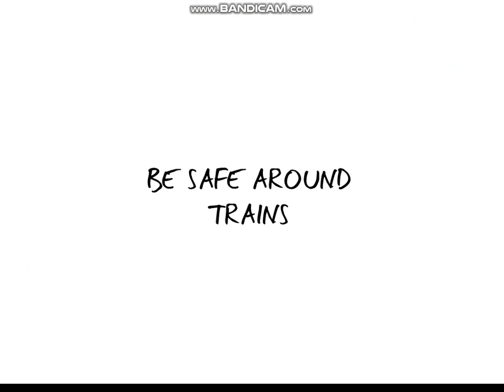Dumb Ways To Die with HTF Characters (FIXED)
Created by: Guilherme
List of Deaths:
1. Toothy - He set his hair on fire.
2. Cuddles - He poked a stick at a grizzly bear, which then became angry and ate his head off.
3. Cub - He suffered an allergic reaction (hinted by the bumps on his body) by consuming expired medicine.
4. Russell - He used his private parts as piranha bait, causing the piranhas to bite his lower part.
5. Lumpy - He tried to get out some toast with a fork from a toaster while it is plugged in, then got electrocuted and became a skeleton.
6. Petunia - She tried to do his own electrical work, but then his house got burnt down.
7. The Mole - He tried to teach himself how to fly a plane, but then his plane crashed and he got decapitated.
8. Flaky - He ate a 2-week old unrefrigerated (most likely mouldy) potpie, puked on the screen, and died from food poisoning.
9. Unseen victim - Murdered by Fliqpy. (off-screen)
10. Cro-Marmot - He scratched a drug dealer's brand new ride, who then got angry, put him in a trash bag, and hit him with a baseball bat. (Debatable)
11. Pop - He took her helmet off in outer space and her head exploded, leaving only her eyes.
12. Splendid - He chose a clothes dryer as a hiding place. Then, someone turned the dryer on.
13. Mime - He offered his rattlesnake a hot dog, which led it to bite his eye instead.
14. Disco Bear - He sold both of his kidneys on the internet, which made him die, despite him having stitches. (Debatable)
15. Lammy - Mr. Pickels offered her some superglue, but not to show, Mr. Pickels covered the superglue word into whipped cream and offered it to Lammy, instead, she ate a tube of superglue, and suffocates, played for laughs by her being completely paralyzed, due to Mr. Pickels.
16. Sniffles - He finds a red button, and out of his curiosity, presses it. An explosion then kills him offscreen. (Debatable)
17. Shifty - He dressed up as a moose during hunting season, leading a Hunter to believe he is a real moose, and therefore shot him several times.
18. Lifty - He tossed a wasp nest in the air and got stung to death.
19. Giggles - She stood at the edge of a railway platform, and accidentally fell on the track right before a train went past.
20. Nutty - Due to his impatience, he went through a level crossing, by driving around the boom barriers, but a train arrives before he could get to the other side, smashing into his car, and killing him.
21. Handy - After his hammer-shaped balloon (HTF Fanmade Episode, Poppin’ Balloons), floated away from his hand, he tried to cross the railway tracks to reach it, but then got ran over by a train.

Deaths: 21 (19 if debatable deaths are counted)